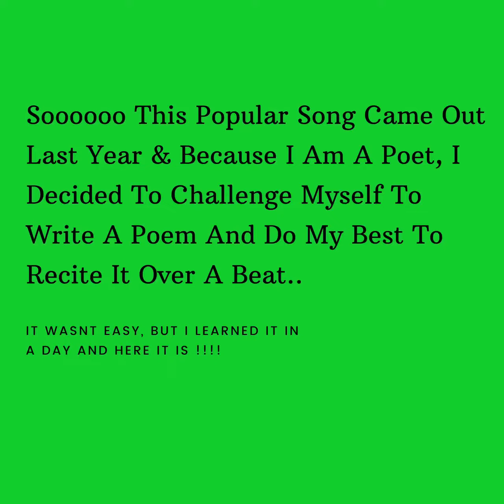Boo’d Up Poetry Edition !!! I Had To Do It In Only Queen Raeee Style !!!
Soo this Song Came Out A Year Ago And I Had To Put My Pencil To The Pad. I Am Not One To Boast Or Brag About My Craft But Since Everyone Has Their Own Version Of This Popular Song, I Figured I Would Go For It.. Test Myself If You Would !!! Remember This Is My First Time Doing Poetry Over A Best.. I Did It The Best Way I Could After Like 10 Takes !!! Y’all Be Blessed ❤️
Anyone Who Subscribes Will Receive A little Gift In An Email From Me !